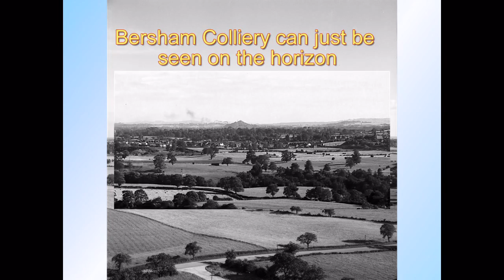Llay Colliery, Wrexham panorama 1957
A series of record images by Clifford Holmes.